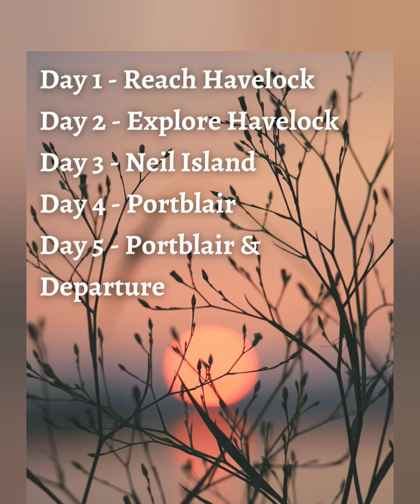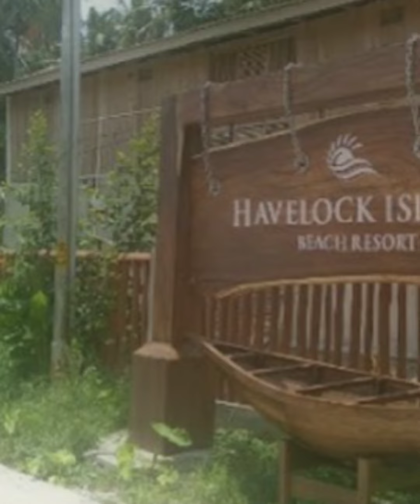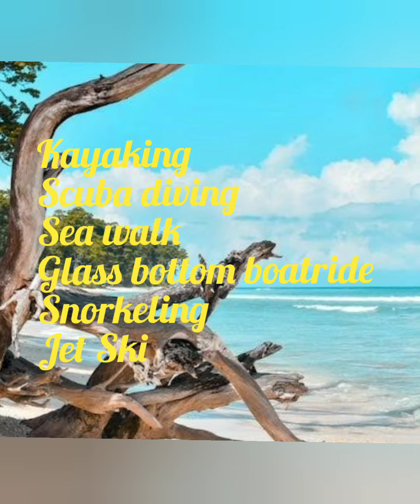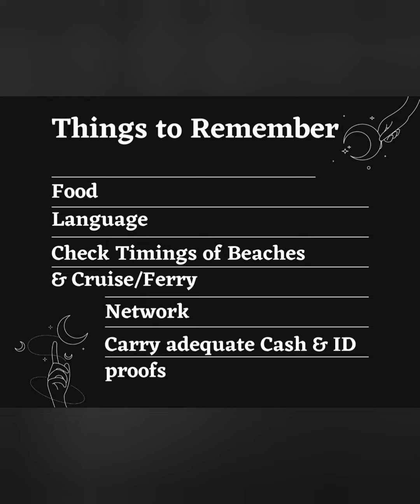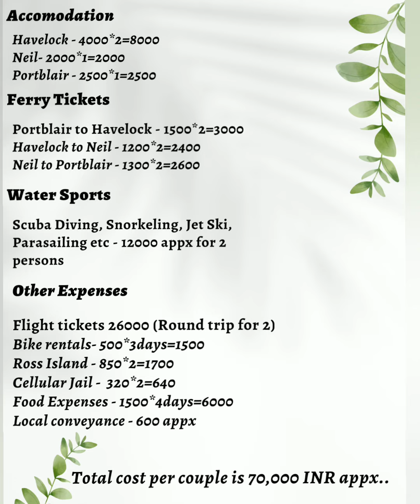The Andaman's Trip|Best Destination in India|Tour Plan|5D/4N|Itenary|Budget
A complete travel guide to visit The Andaman Islands
Complete plan for traveling to Islands in a Budget
Govt Ferry to be booked in person, request Hotel guys to do it